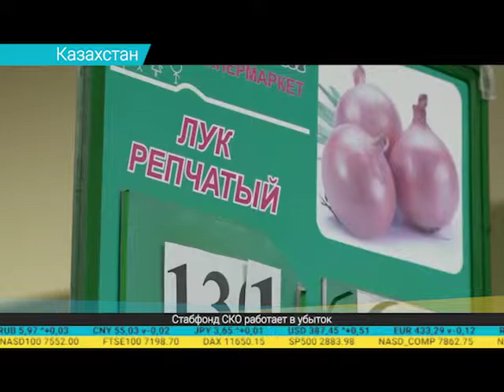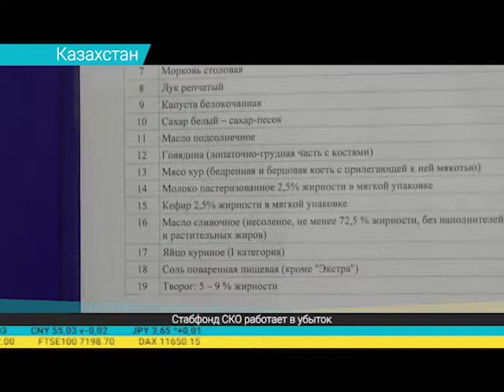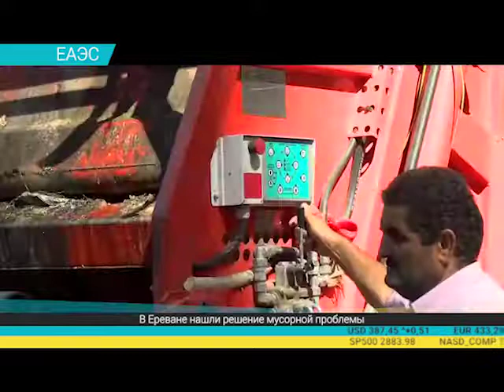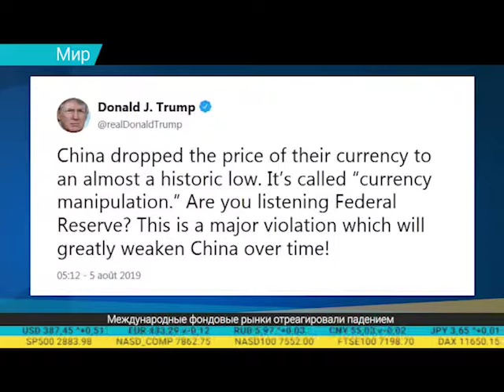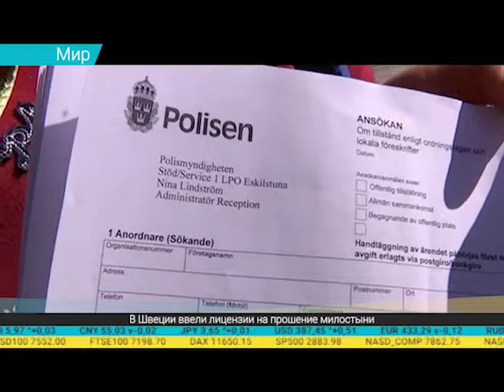Дайджест экономической прессы (08.08.2019)